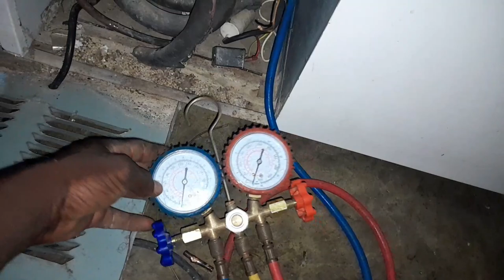(Video#6)annou gade kòman nou ka rekipere yon frizè ki gen gaz men ki pa fè glas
kòman pou fè anpil view